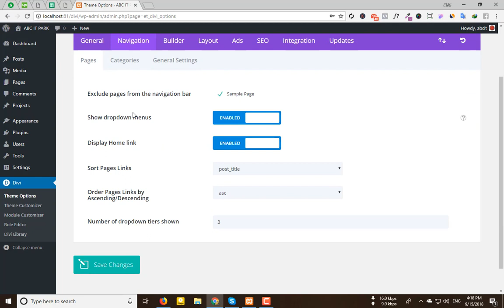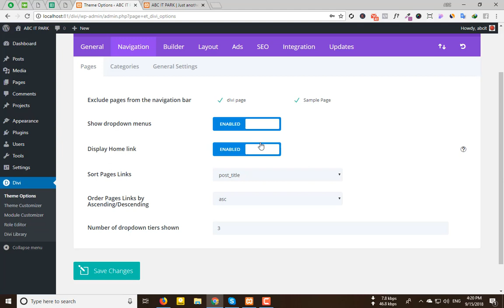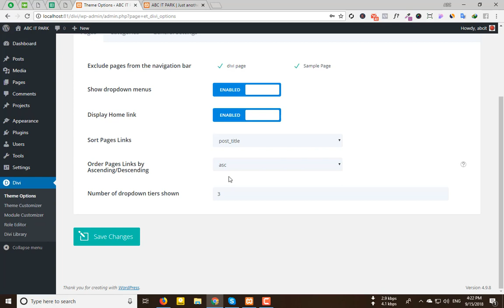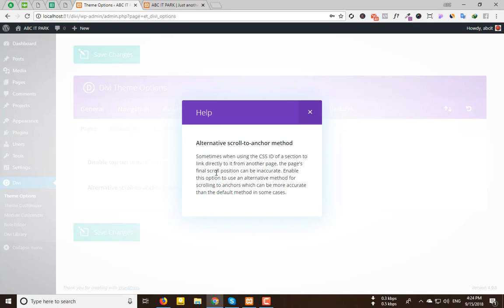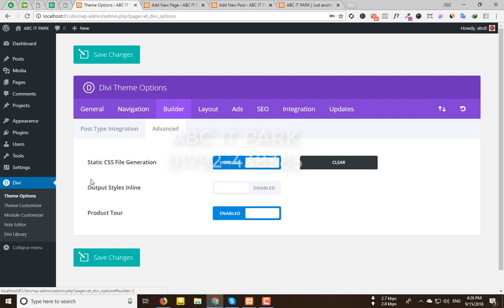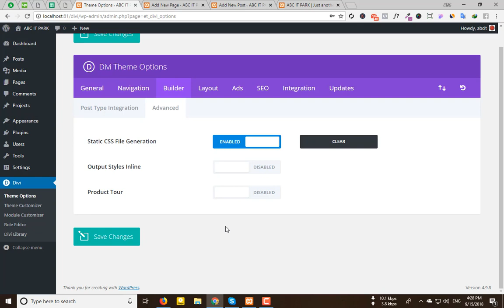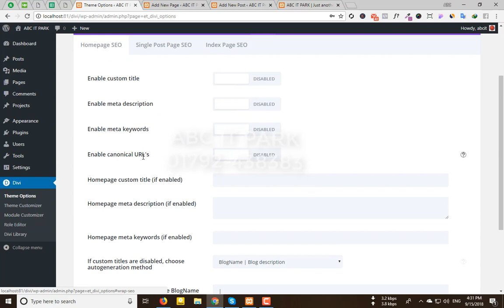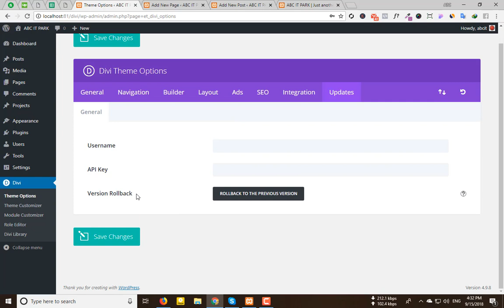2 - Divi Tutorial Bangla - Theme Options ( Part - 2 )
In this Divi Bangla Tutorial, we will talk about Divi Theme Options Part-2.